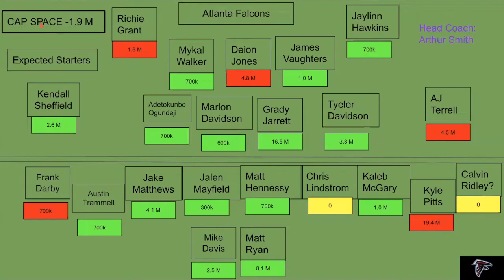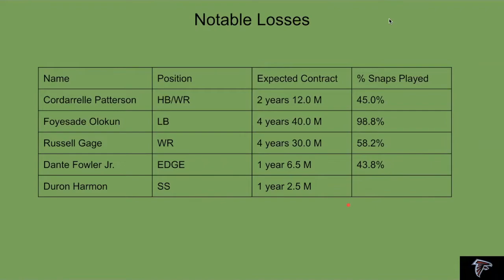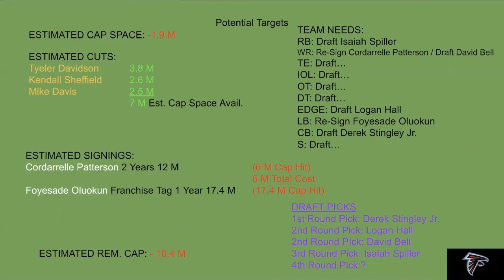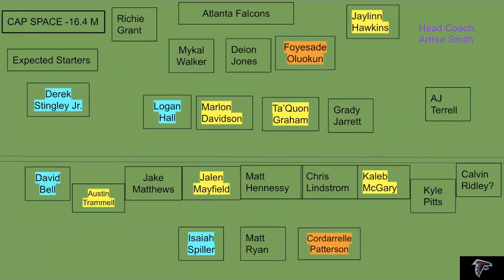Atlanta Falcons Salary Review: Offseason Moves 2022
In this video we discuss the Atlanta Falcons offseason free agency singings and go over their salary cap. Let's see what the Falcons can do with Head Coach Arthur Smith. What moves will they make? Let's see what happens! Enjoy!!!

CHANNEL MEMBERS:
NICK G.
MIKE D.
JACKSON K.
ANT A.
TONT T.